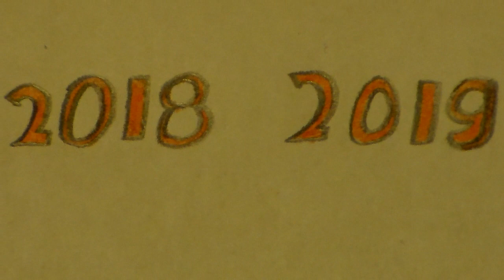The Rob Corley Show S6 Ep2: Rob's Trivia, The Ruff Ruffman Plushy!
Rob talks about the movie Life-Size 2. Rob also asks the viewers a trivia question. Later, Rob shows the viewers a new type of model car that Hot Wheels has recently come out with. Finally, Rob tries to help Ruff Ruffman get his Ruff Ruffman Plushy across a target.

Here's tonight's trivia question: In what year did the first Life-Size movie come out?